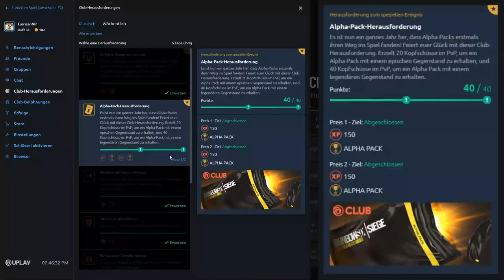R6S Alpha-Pack-Herausforderung (Juli 2018)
Video zur Alpha-Pack-Herausforderung.
Was hast du bekommen?